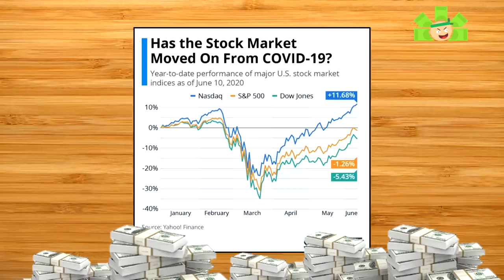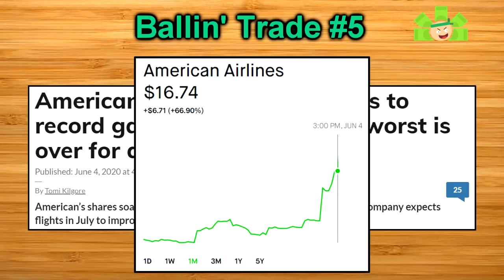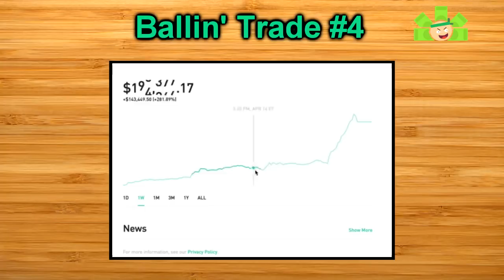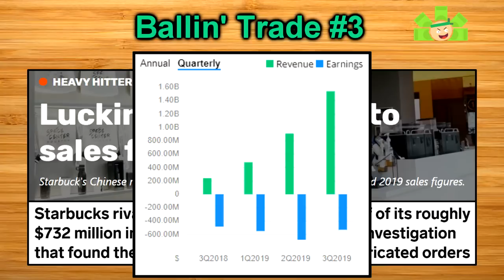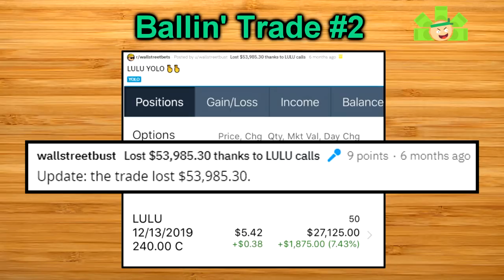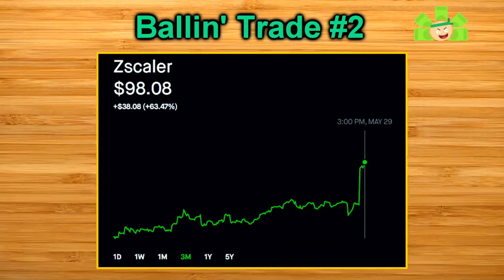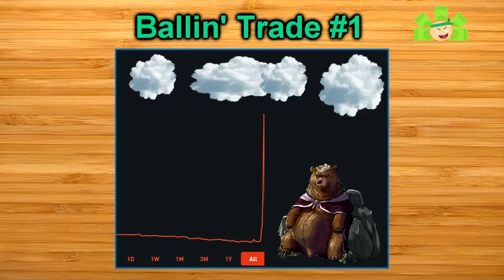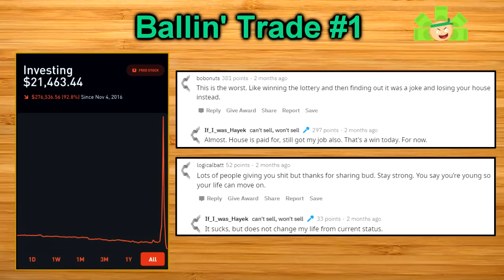WallStreetBets Most Ballin' Trades of the Trump Pump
The market whipsawed many a trader these last few months as Mama 'Rona sent stock reeling back to 2016 prices, only for JPow and the boys to send it flying back up. The Trump Pump has both created and destroyed some incredible folks. At long last, I present to you, the Most Ballin' Trades of the Trump Pump!

Thank you to the OGs, Lancers, and Henchmen who already joined and make these videos a reality.
Free stock worth up to $1,400 when you deposit $100 more more?! Webull has the potential to be a gamechanging broker. Ready to trade stocks and options?
Join Theta’s Discord and hang out with Theta Gang Warriors in frathouse and market-talk
Join me on Robinhood and get a free stock when you sign up!

My favorite finance and investing books:

Rich Dad, Poor Dad
The Intelligent Investor
The Options Playbook